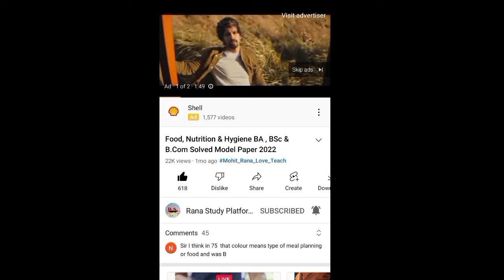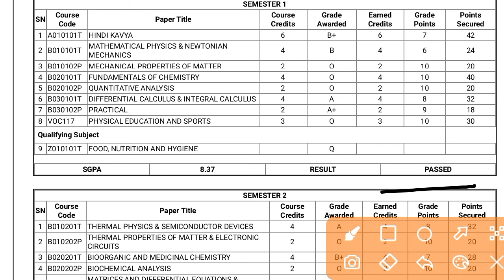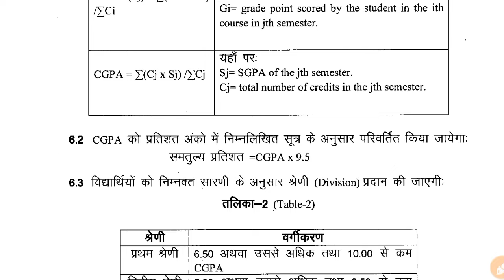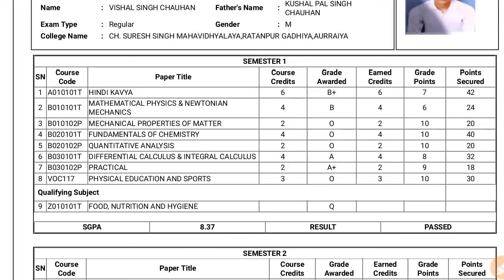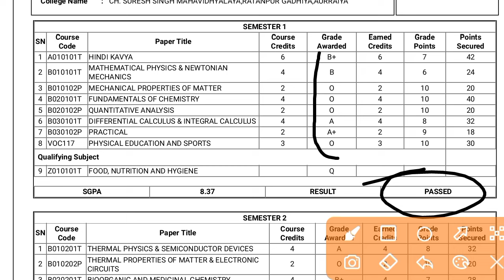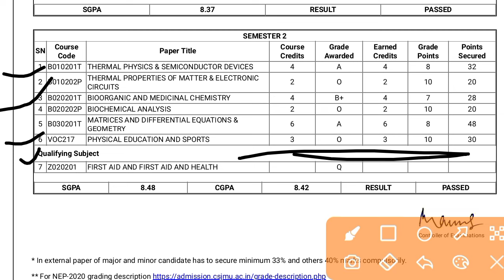Ba , BSc & BCom mai Percentage kaise Nikale || Ba, bsc & bcom ka Result.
NEP-2020 and semester examination result

CSJMU KANPUR UNIVERSITY Result...
2nd semester 👇👇.

_Hello Students_

*Rana Study Platform*

              👉  Follow me❤️

➡️My Telegram change link -
Join to taligram __👇

Rana Study Platform

RS platform

Rana Study Platform